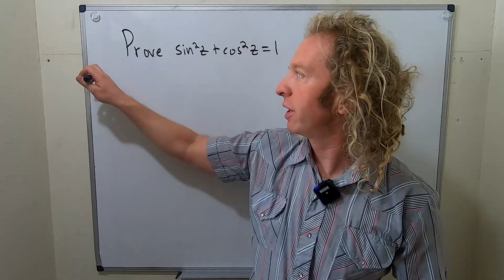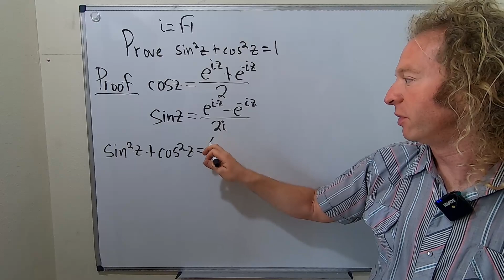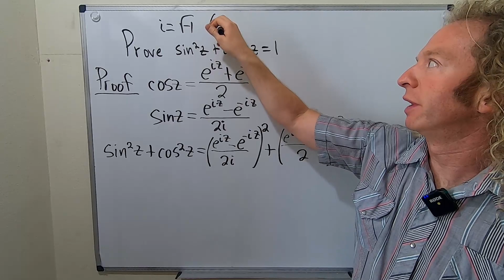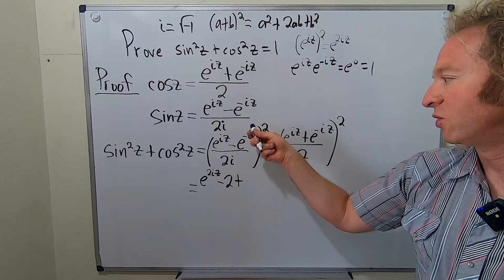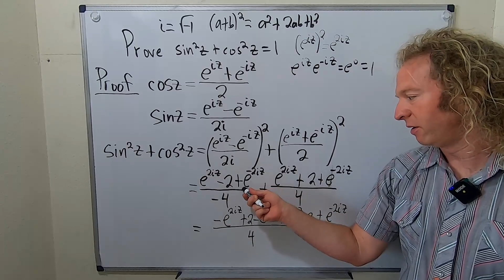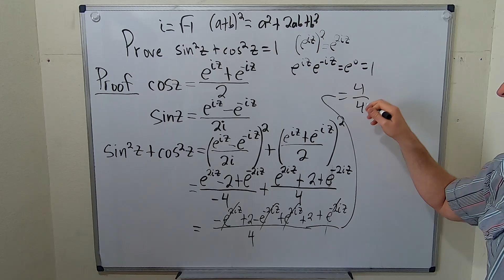Complex Variables Trigonometric Identity Proof sin^2(z) + cos^2(z) = 1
In this video I prove one of the most famous, if not the most famous trigonometric identity there is, sin^2(z) + cos^2(z) = 1. Here z is actually a complex number so the proof is a little bit different.

I hope this video helps someone:)